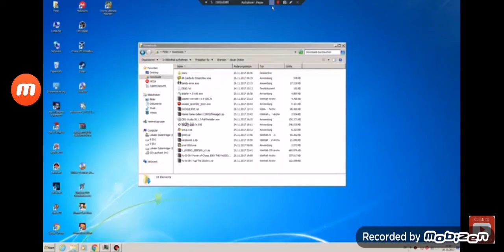The loud bendy error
The loud virus but kiroramy gets plays feeding frenzy 1